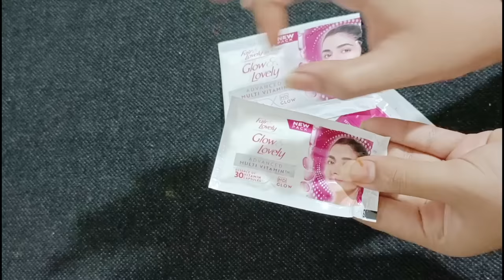Fair Lovely क्रीम के साथ ये चीज मिलाकर 5 मिनट लगालो रातों रात चेहरा गोरा मुलायम चमकदार हो जायेगा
fair lovely cream se paye gora chehra,fair lovely cream facepack,fair lovely cream ko raat ko aise lagaye,chehre ko gora chamakdar karne ke liye ye cream iaes lagalo

fairskin# whitening glowing shining skin# ब्यूटी टिप्स, anti aging ,anti wrinkles ,skin whitening treatment,
रुपए का यह कॉफी फेशियल कर लेंगे तो आप पार्लर जाना भूल ही जाएंगे/
coffee facial/ skin lightening and whitening face pack

,homemade massage cream,chehra gora karne ke gharelu upay,7 din me gora hone ka tarika,1 din me gora hone ka tarika,almond oil for face,almond oil for dark circles,cream for dark circles under eyes,home remedy for under eye dark circles,home remedy for under eye dark circles,jhuriyan khatam karne ka tarika